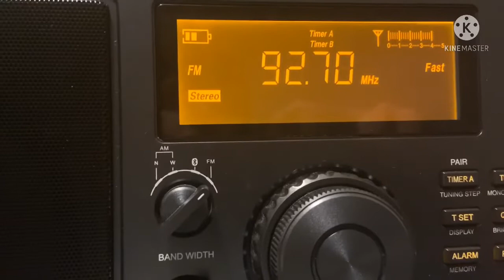KLOZ 92.7 FM Eldon, MO (ID 7-25-21)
Mix 92.7 is a top_40 formatted radio station serving Lake of the Ozarks and Jefferson City, Missouri. Through local KLPW-AM translator K244EZ.
This video was recorded last July but saved for future use.
Station: KLOZ
Propagation: Tropo
Distance: 103 mi. (165 km)
Power: 31 kW
Receiver: Eton Elite Field